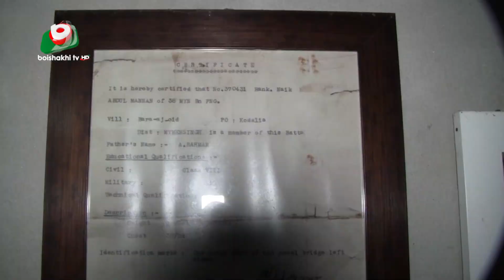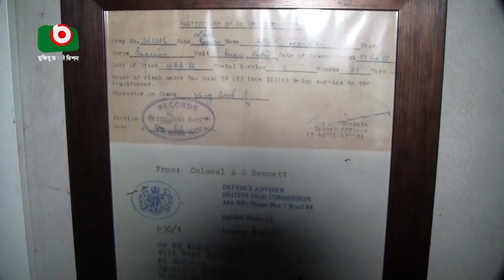ব্রিটিশ সরকারের ভাতা পাচ্ছেন শতবর্ষী মান্নান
ব্রিটিশ সরকারের ভাতা পাচ্ছেন শতবর্ষী মান্নান | Kaniz | 27Sep23